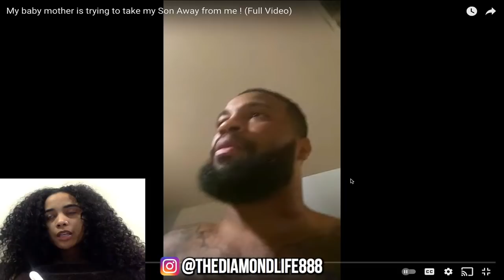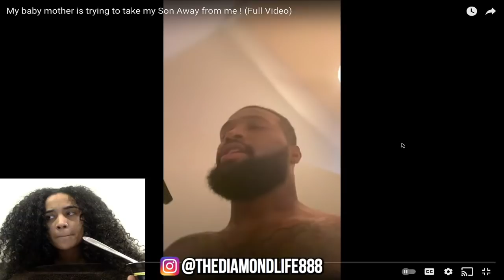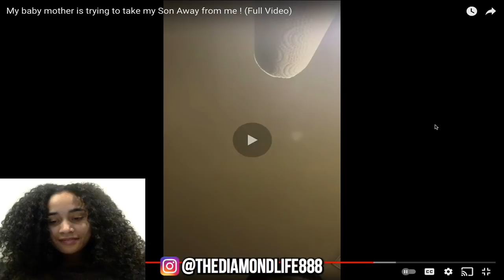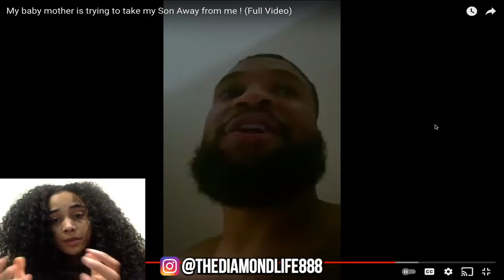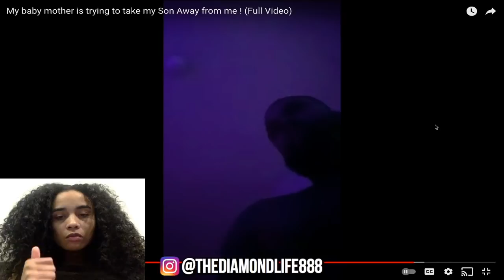My baby mother is trying to take my Son Away from me ! (Full Video) Chris Sails (Reaction)